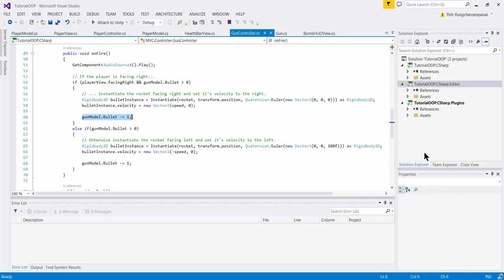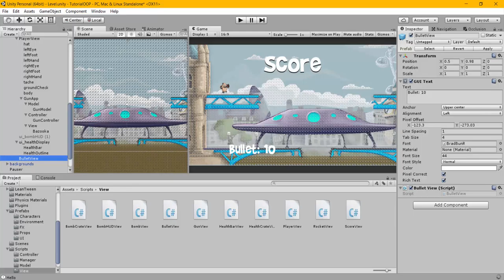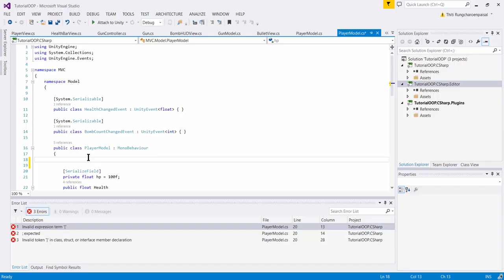Unity MVC : GunModel